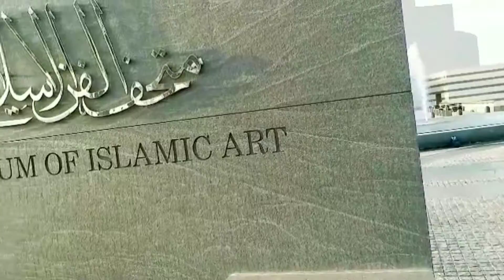OFW Vlogger - The Philippines Needs More Recreational Parks All Over the Country like MIA Park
Youtube Philippines
DDS News
DDS
DDS Blogger
Duterte news
Duterte Update
OFW
OFW news
OFW reacts
OFW blogger
OFW vlogger
Balitang Pinoy
Balitang Pinas
Philnews
Philippine news
Philippines News
Filipino news
Manila Bay Update
Manila Bay Rehab
Manila Bay
Manila Bay Rehab Project
Manila Baywalk
Luneta
Luneta Park
Museum of Islamic Art
MIA
MIA Park Doha
MIA Park Qatar
DENR